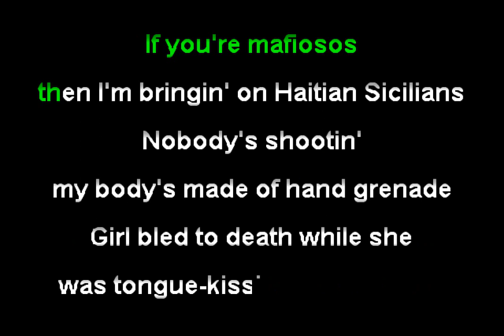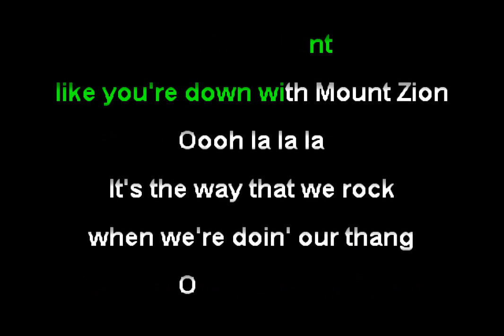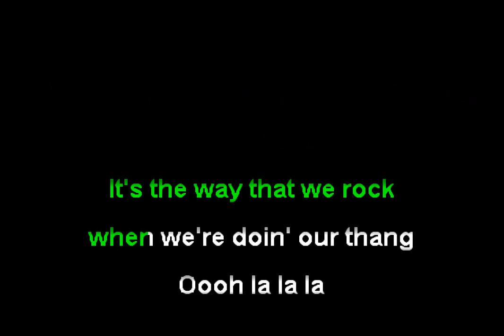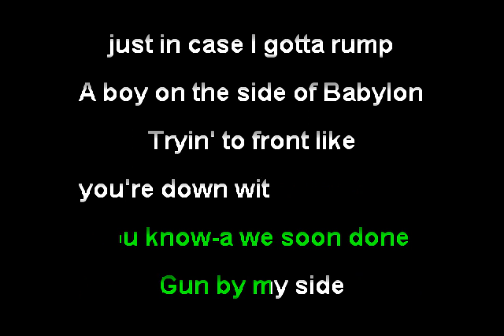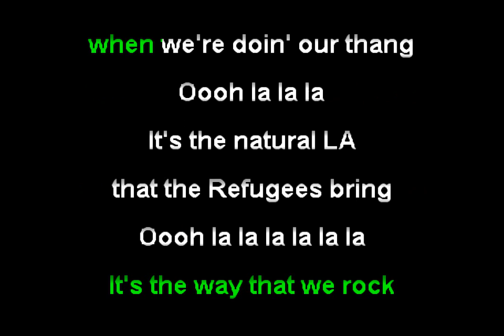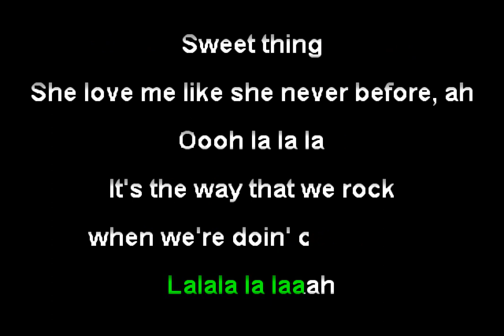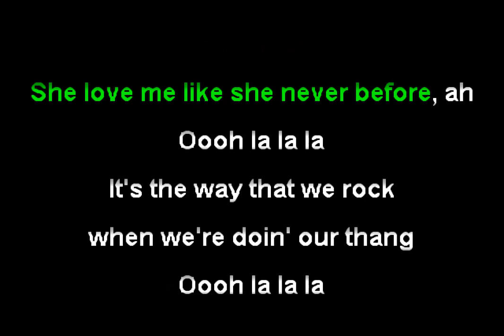Fugees - Fu-Gee-La (Funbox Karaoke, 1996)